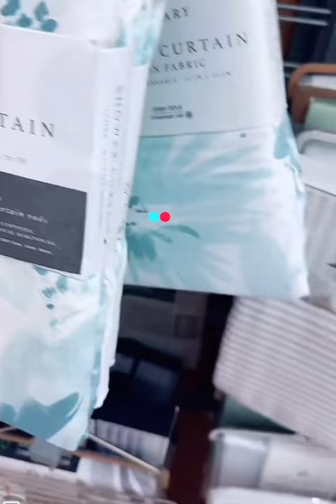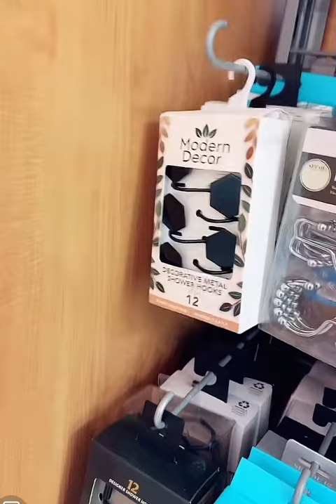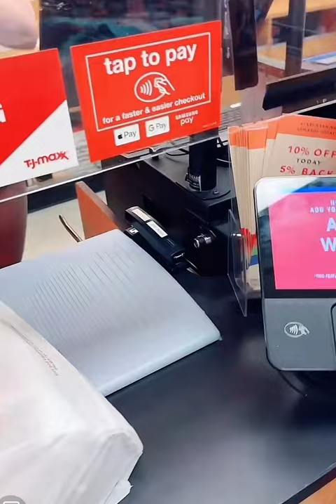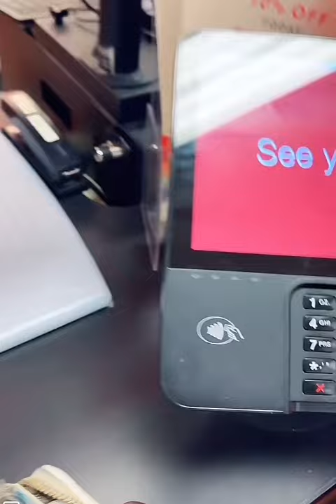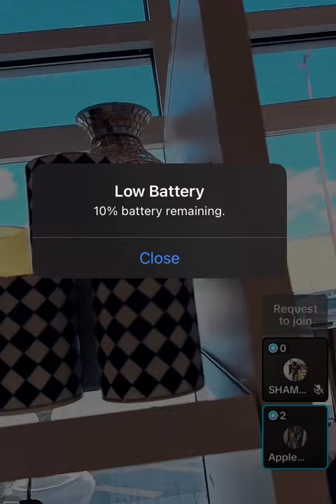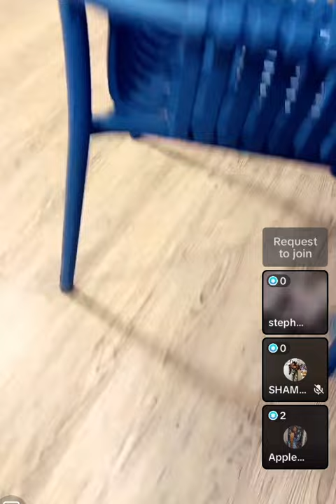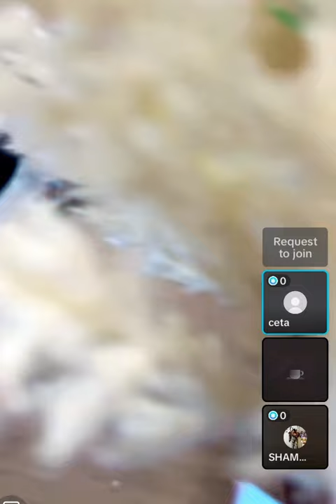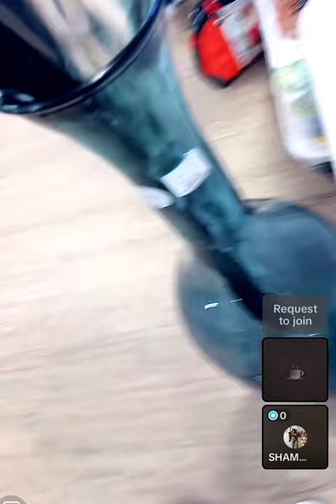LADYP GOES ON A MOTHER’S DAY SHOPPING SPREE